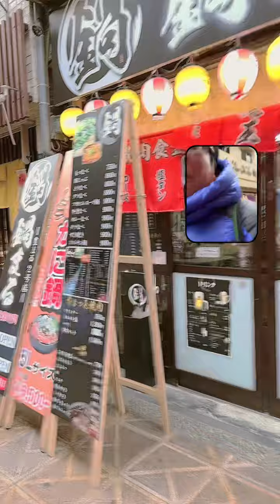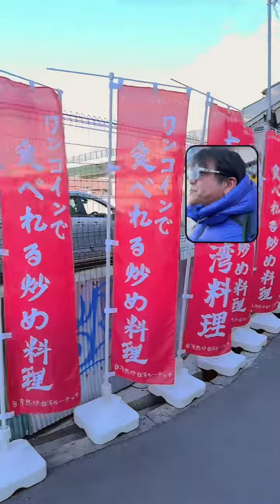西成で坂田佳子に会いたい編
最近坂田佳子さんが三角公園に戻ってきたという噂があったので行ってきましたよ！
大阪メトロ🚇Ⓜ️動物園前駅から三角公園の行き方❣️坂田佳子に会いたい編